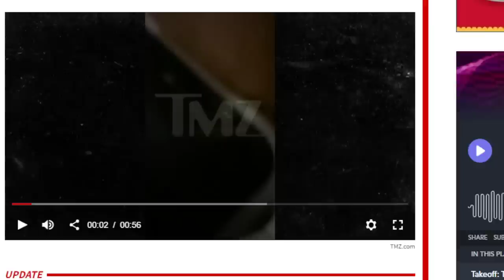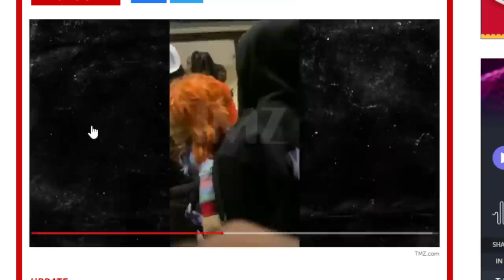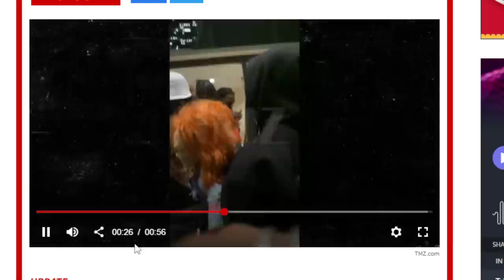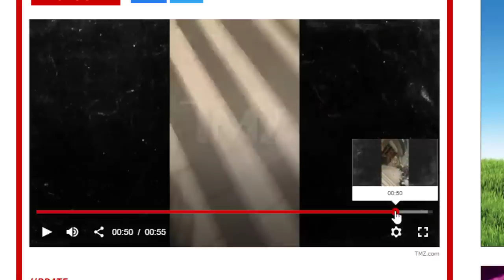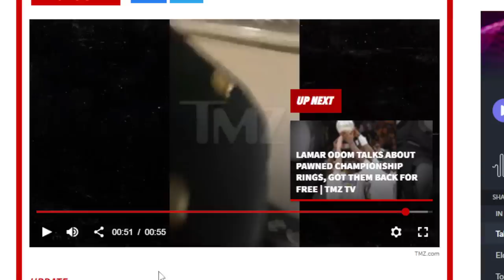Takeoff Murda Case Gets Solved by Witness Name Ashley On Storm Monroe Show! Says Mob Ties Are Guilty